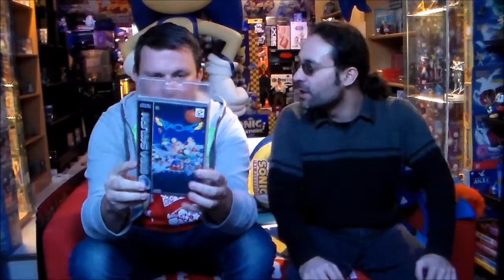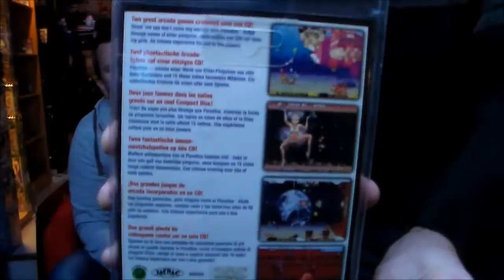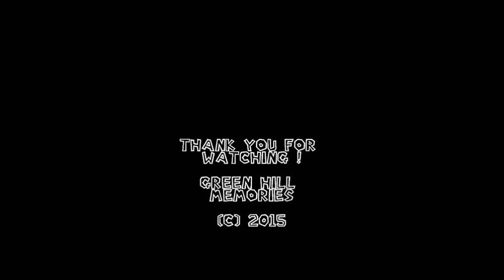[Tutorial #001] Ouvrir un blister rigide !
On se retrouve aujourd'hui pour une nouvelle série de vidéo sous forme d'espèce de tutorial. Cette première vidéo vous explique comment déblister un jeu sous blister rigide. Certains crieront à l'infamie, d'autres mettront des contrats sur nos têtes mais nous nous sommes bien marrés à faire ça :D

Promis, la prochaine vidéo sera un "vrai" toturial et vous montrera comment ouvrir vos boîtes sans les défoncer ou comment parfois les remplacer très facilement.

Enjoy et rendez-vous dans les commentaires pour nous dire ce que vous en pensez :)